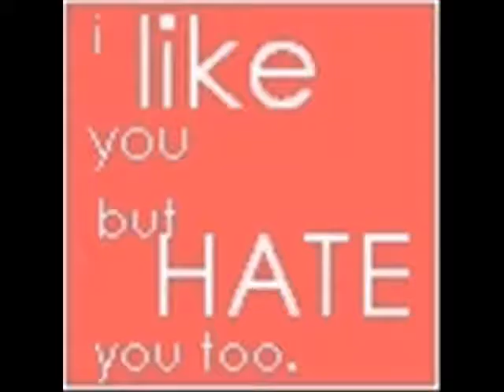stop hitting yourself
Ouch ouch ouch ouch ouch stop it ouch ouch ouch ouch !